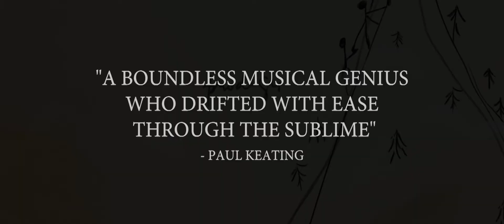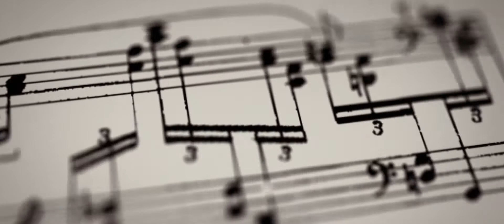The Eulogy - Official Trailer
In cinemas October 10. Inspired by former Prime Minister PaulKeating’s searing eulogy for GeoffreyTozer, music educator Richard Gill explores the remarkable and tragic story of Australia’s greatest-ever, and perhaps most overlooked, pianist.

Born in India but raised in Victoria, the late Geoffrey Tozer was a child prodigy who played with the Victorian Symphony Orchestra when he was nine years old, and at 13 became the youngest ever recipient of a Churchill Fellowship. He was a virtuoso pianist and improviser with an unprecedented repertoire, whose career saw him lauded around the world. But in Australia he struggled to achieve recognition, despite the well-documented patronage of then Treasurer Paul Keating. Tozer died in poverty in 2009, aged 54; at his memorial service, Keating delivered a characteristically unforgettable 45-minute address.

Supported by the MIFF Premiere Fund and drawing extensively on Tozer’s own archives, TheEulogy sees Keating re-stage his famous funeral oration, around which director Janine Hosking (My Khmer Heart) weaves a long overdue commemoration for the under-appreciated musician. Composer Richard Gill AO goes on a journey to rediscover and restore Tozer’s historical legacy, while interviews with family and friends offer revealing, previously un-earthed insights, into his life and loves.

"Tozer deserved to be remembered alongside the Australian triumvirate of Nellie Melba, Percy Grainger and Joan Sutherland." – Paul Keating